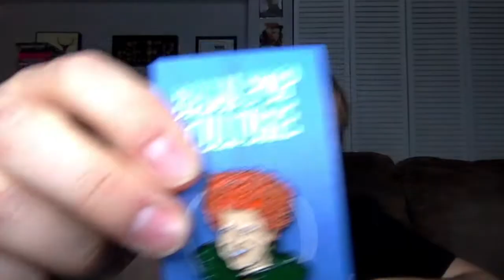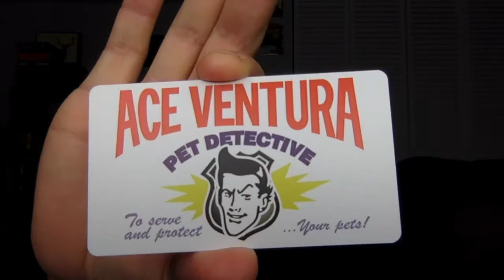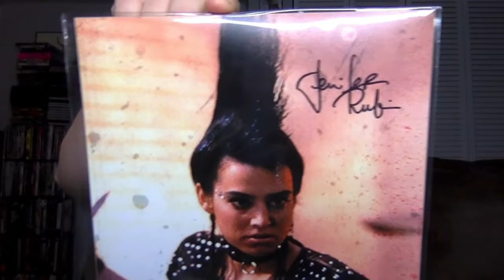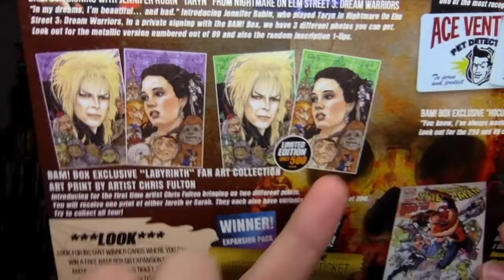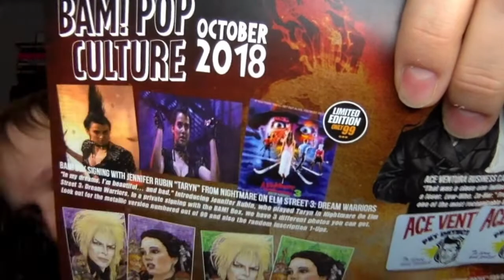Bam Box Pop Culture Unboxing - (October 2018)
Carlin unboxes the October 2018 Bam! Box Pop Culture box. To get money off your first Bam!